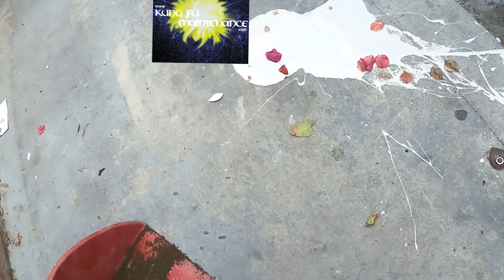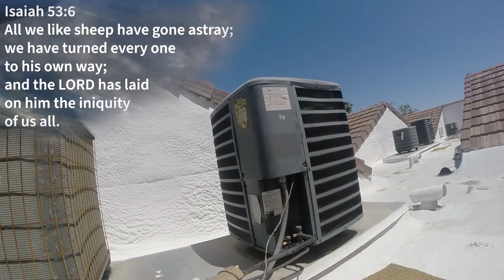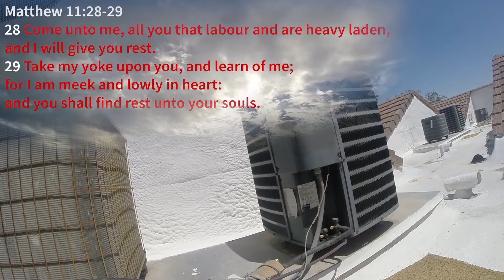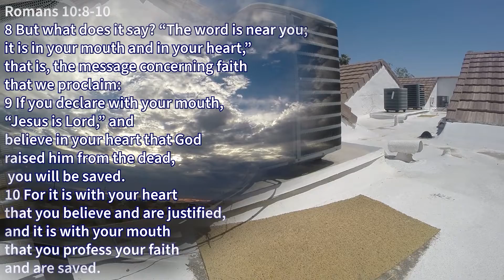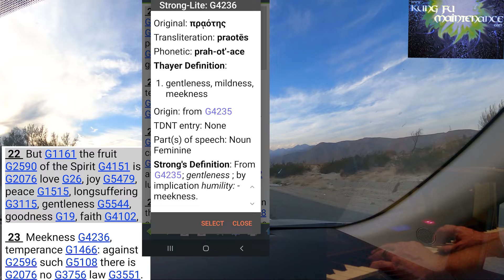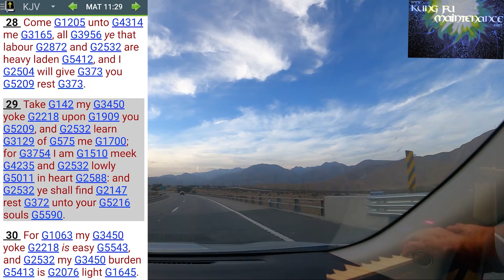Oops Cleaning Up A Paint Splash Spill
Kung Fu Maintenance shows Oops Cleaning Up A Paint Splash Spill